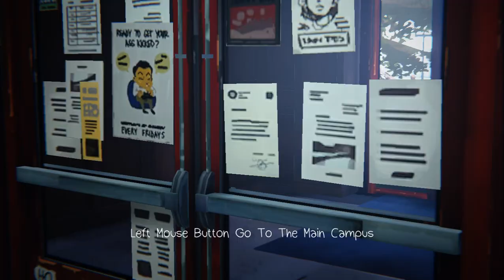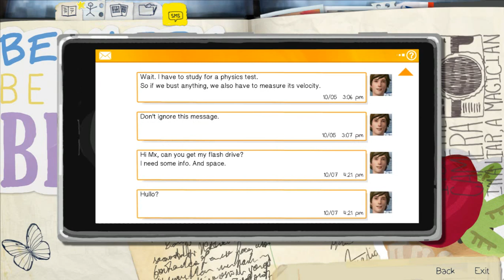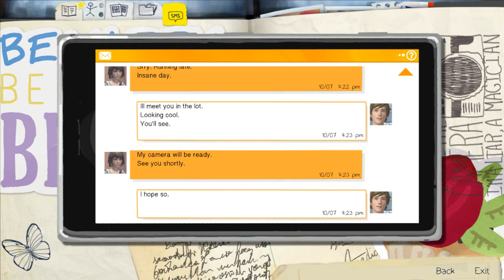Life Is Strange: Part ONE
Video by Brandon Benson.
If I use songs it will be below, If I use videos etc. they will be below.

I will be finishing this game 100% and same with FNAF SL